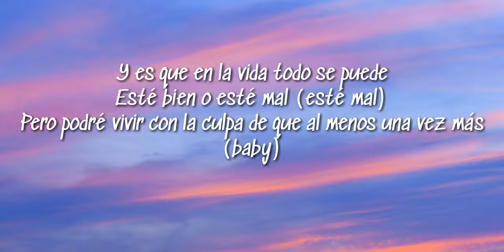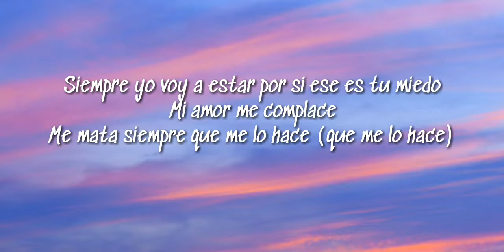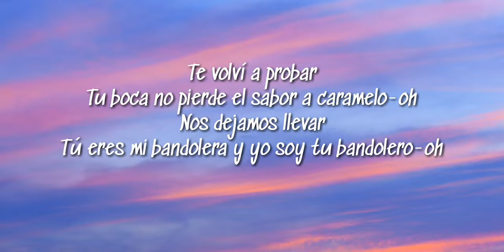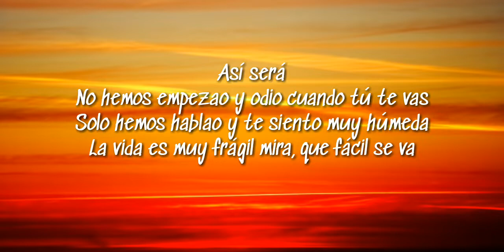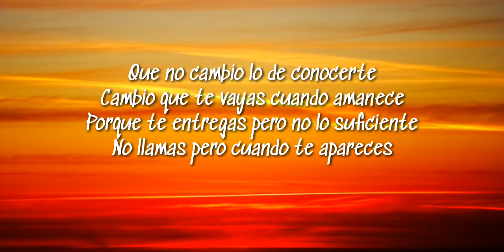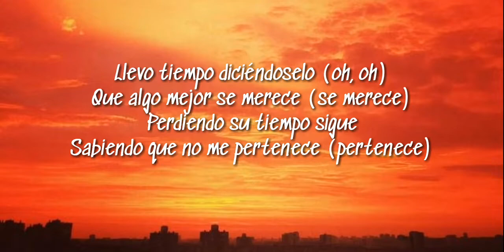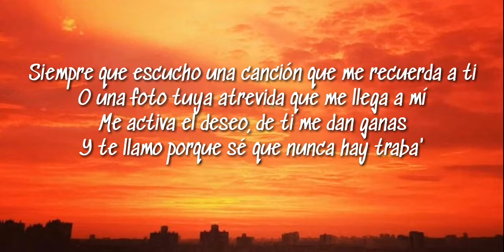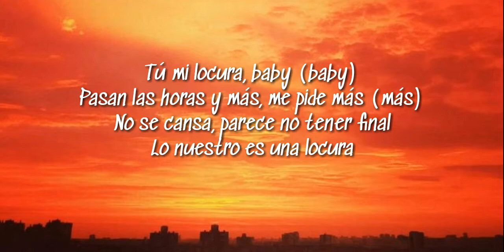OZUNA- DESPEINADA/ UNA LOCURA/ CARAMELO (LYRICS/LETRA) 3/1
Ozuna despeinada;
Ozuna Caramelo;
Ozuna Una Locura;

Letra/lyrics